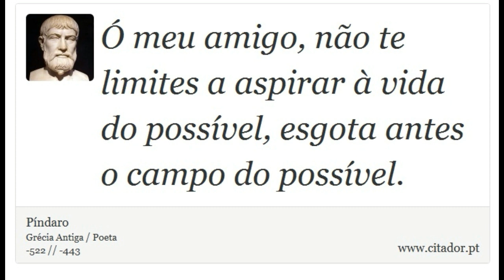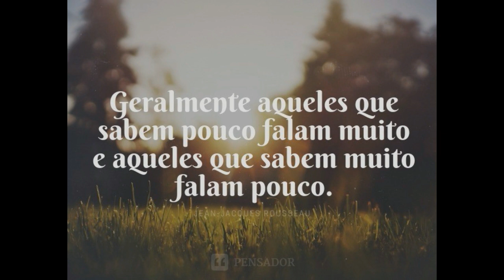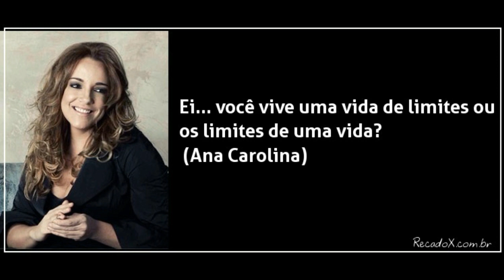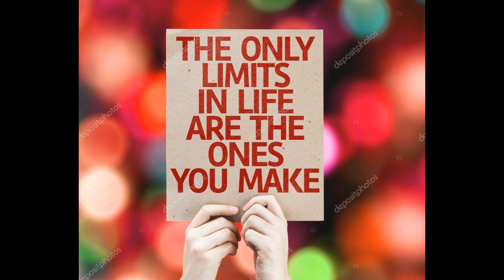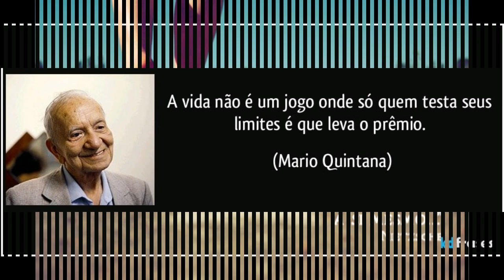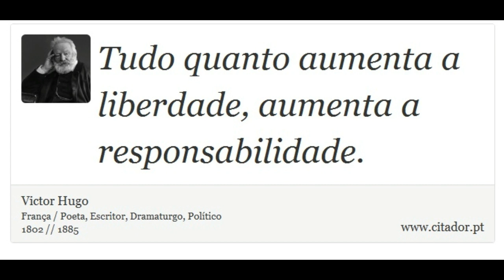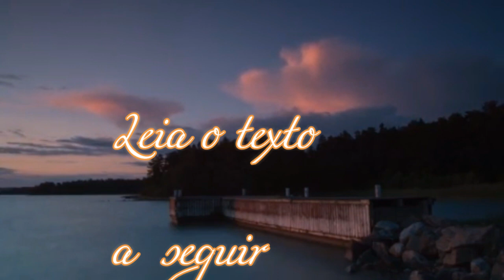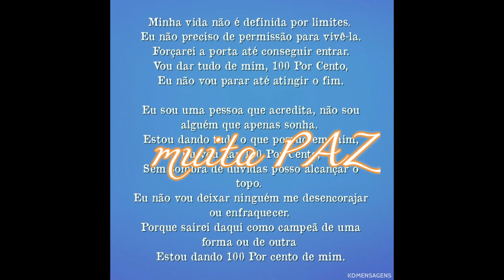LIMITES PARA NOSSA VIDA- Texto de Miramez- na voz de Cao Araujo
Busquemos, pois, a harmonia, porque ela nos garante o equilíbrio da vida, não nos deixando passar dos limites naquilo que devemos usar. O desperdício é falta grave que a natureza registra e depois nos cobra, porque a natureza nos mostra como a justiça divina age em nossas vidas. Cuida pois de viver dentro dos limites normais e serás feliz. Cultivar Deus é o primeiro fundamento e juntamente com ele o Amor que nos enriquece a caminhada de ascensão espiritual. Muita Paz, A.Carlos Araujo